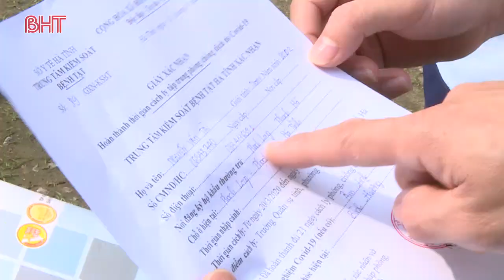Ngày chia tay đầy xúc động của công dân cách ly tại Hà Tĩnh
Sau 21 ngày cách ly tập trung, ngày hôm nay (10/4), hàng trăm công dân cách ly tại Hà Tĩnh chia tay để trở về địa phương.